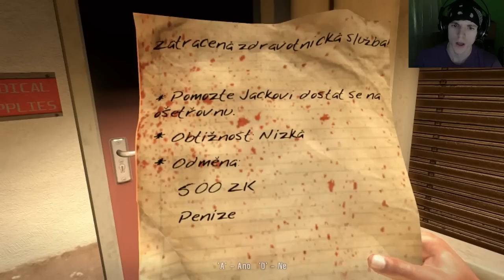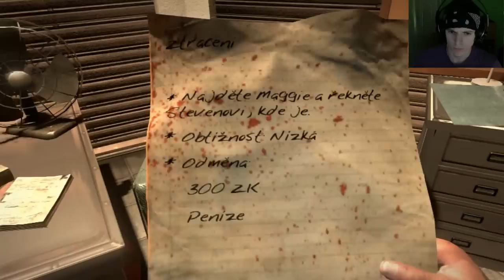CZ Lets Play Dead Island |Part 6| Nesnášim běžce!! [PMplayX]